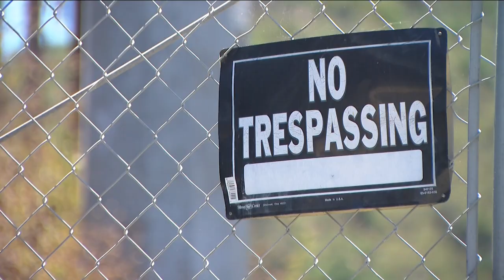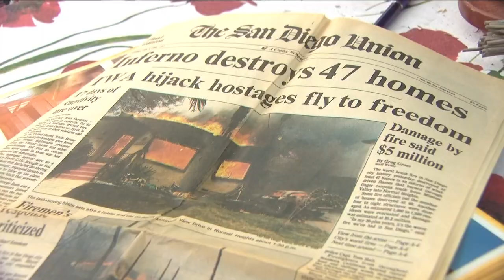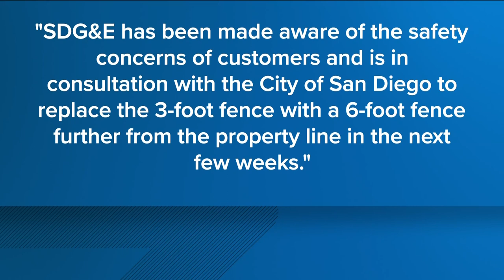Normal Heights neighbors worried encampments in canyons could pose fire hazard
People living in Normal Heights are growing increasingly worried about homeless encampments in the canyons below their homes.

Neighbors say they pose a huge fire risk. The area has seen many fires in the past, including the devastating 1985 fire that destroyed more than 70 homes.

A broken chain-link fence on Camino del Rio in Mission Valley is located at the bottom of a canyon below Normal Heights.